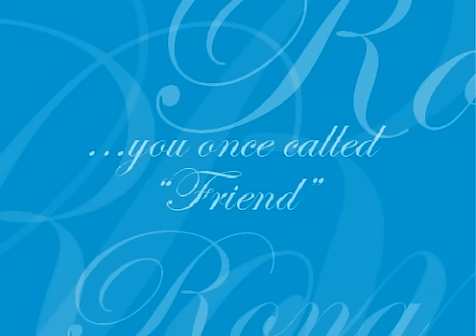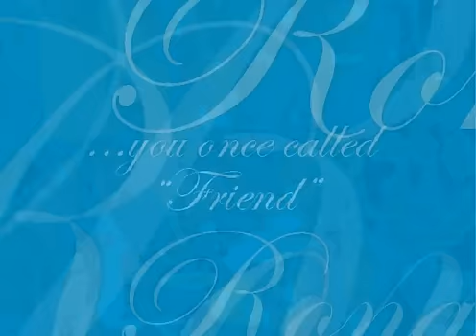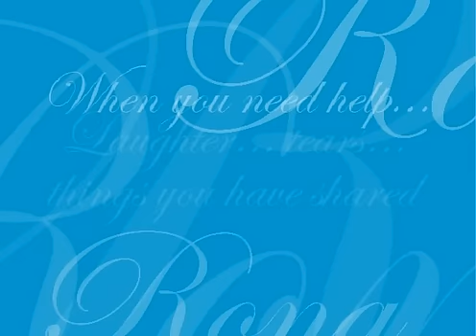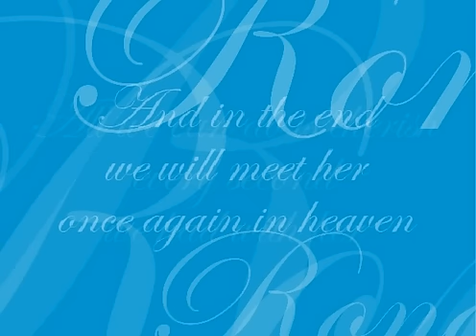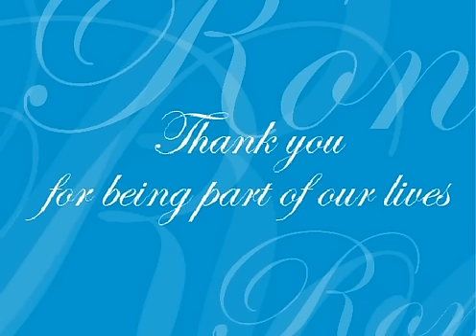Rona Eusebio Tribute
A very simple flash video
dedicated to our loving friend Rona
Eusebio, who passed away a year ago.
Compilation of pictures reminiscing the past, we had with her. With the song "Make Heaven Wait" by Guy Sebastian. Hope you'll like it.